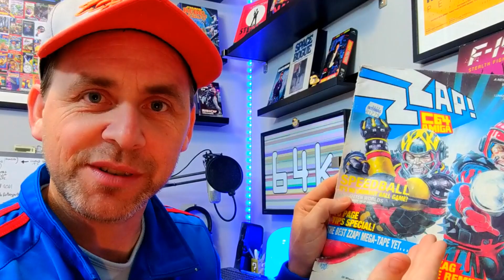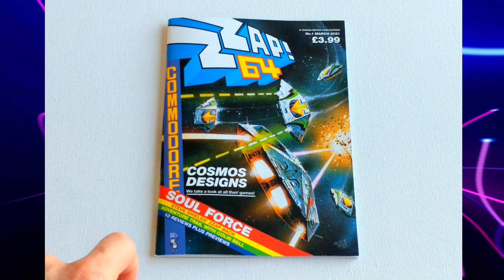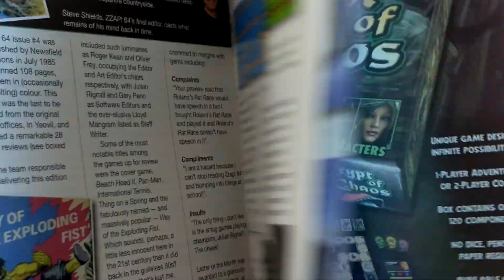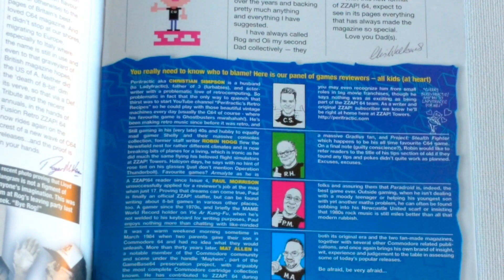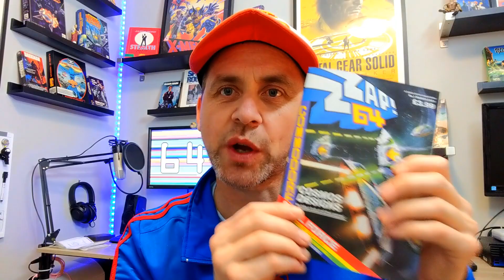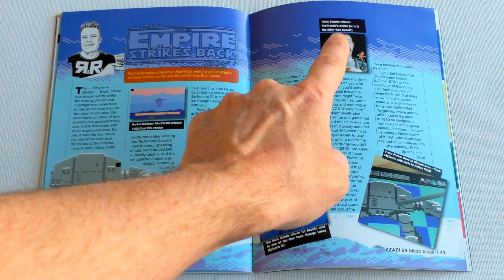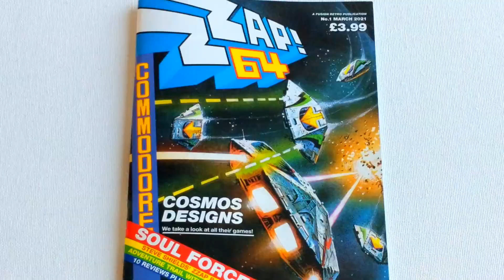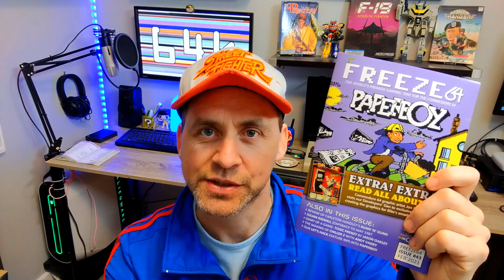Pop Culture Quick Bytes #22 (New Zzap!64 magazine Issue #1)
A look at the newly release 1st Issue of the ZZap!64 magazine + an interview with the editor Chris Wilkins of Fusion Retro Books.

Link to Fusion Retro Books to buy the 1st Issue.

Each format has some unique content so check them out.